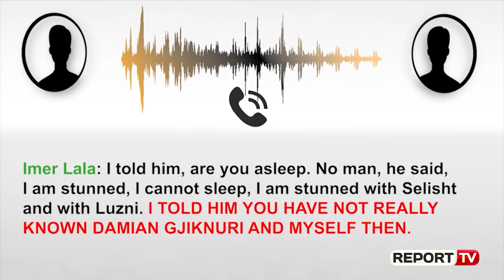Sulmet ndaj KZAZ-ve, Rama: PD si talebanët! Përgjimet sallatë fjalësh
Sulmet e bashkive të drejtuara nga opozita dhe militantëve të saj kundër KZAZ-ve, Rama i krahasoi me ato të talebanëve në Afganistan. Rama komentoi edhe përgjimet e tjera që nxori mbrëmë Bild, për të cilat tha se janë një sallatë fjalësh për koka me zbrazëti.

Ai tha se bisedat e dala nga PD-ja po i kryejnë funksionet për të penguar hapjen e negociatave, ndërsa shtoi se si biseda që ka bërë dhe që doli para tre ditësh ka bërë me mijëra me shtabet. Kryeministri theksoi se antena e përgjimeve u vendos vetëm mbi shtabin e PS-së dhe jo tjetrën, referuar grupit të Flamur Nokës që u përplas me socialistët në zgjedhjet e Dibrës.

"Këta kryebashkiakë nuk duhet të harrojnë dekriminalizimin që e kemi votuar dhe me atë ligj do të humbin të drejtën që të bëhen edhe kryepleq nëse vijojnë të bëjnë këtë që po bëjnë. Përgjimet dalin për koka me një zbrazti të konsiderueshme si koka në fjalë (i referohet Kujtim Gjuzit) që po më drejtohet mua. Unë u them shqiptarëve. Biseda është nxjerrë nga konteksti.

Ato përgjime po e kryejnë funksionin për objektivin ku ka qenë instaluar e gjithë PD-ja me në krye Bashën dhe të gjithë deputetët që ushtronin presion dhe dhunë. Antena u vendos vetëm mbi shtabin e PS-së dhe jo tjetrën, por pse nuk doli një urdhër i vetëm për kapjen në flagrancë, pse shkuan te PD-ja? Pse tani? Pse në Gjermani? Si shpjegohet se lajmet e Gjermanisë i pararend Qim.neti.Kjo është një sallatë e madhe fjalësh, por nuk ka asgjë dhe janë në proces. Brenda katër javëve do u kërkoj gjykatave gjermane që të zbardhin të vërtetën për gjithcka që është thënë në adresën time.

Unë atë bisedë e kam bërë dhe do ta përsërisja dhe të tilla kam bërë me mijëra me të gjithë shtabet dhe koordinarorët. Shteti do të fitojë mbi antishtetin, këta sillen si talebanë. Ajo që ndodh sot në oborret e shkollave ndodh në Afganistan, talebanët kanë ndërmarrë të njëjtën orvatje për të penguar zgjedhjet. PD-ja është talebanizuar. Ndërkombëtarët janë në krah të popullit shqiptar për të garantuar të drejtën e zgjedhjeve. Ndërkombëtarët kanë kërkuar nxjerrjen para përgjegjësive të nxitësve të dhunës".